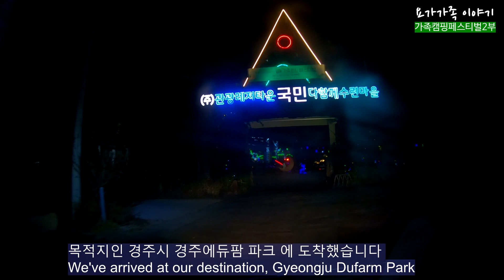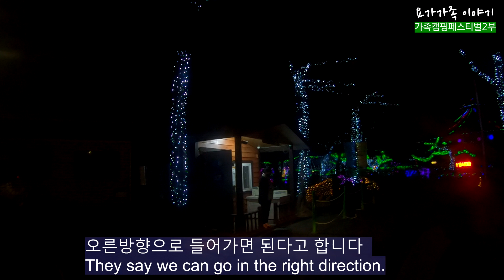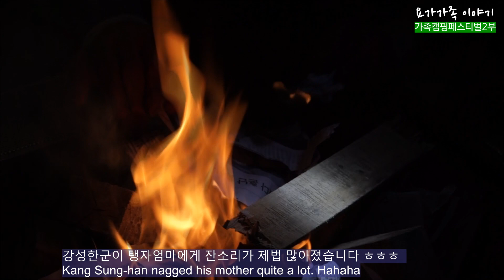가족캠핑 페스티벌2부(Family Camping Festival Part 2 )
수년만에 동호회캠핑에 가족5명이 모두 참가하게돼 출발전부터 마음이 쫌 들떠 있었습니다.ㅎㅎ
이것저것 장도 많이보고 늘 다녔던 남밀양을 지나 익숙한 석남사 가는길로 해서 경주 산내면 까지  한밤이지만 금방 도착했습니다.